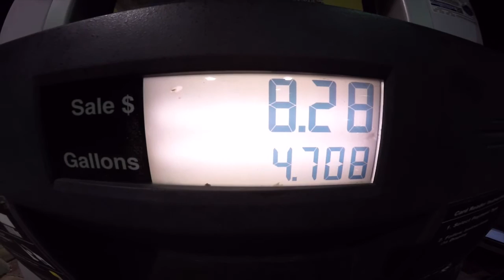Oklahoma Fly Fishing Tradition - Fly Fishing Blue on Black on the The Blue River OK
The annual pilgrimage to the Blue River in Southern Oklahoma to fly fish for stocked trout in the catch and release area along the beautiful Blue River. Directions. Tips. Techniques. How to fly fish the Blue River.
The Blue River is more popular now. Many fly fishers have abandoned Beaver's Bend Broken Bow because of the crowds and commercialization of that location. The Blue River in South Central Oklahoma is a great alternative to the Bow crowds. I call it a fly fishing park, the setup is so easy. It is a great place to take kids to learn to fly fish. It can get cold though very VERY cold.